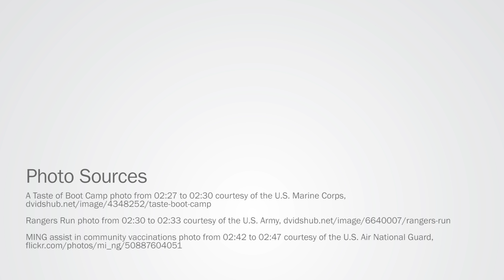She is A Veteran - Meghan Shellington